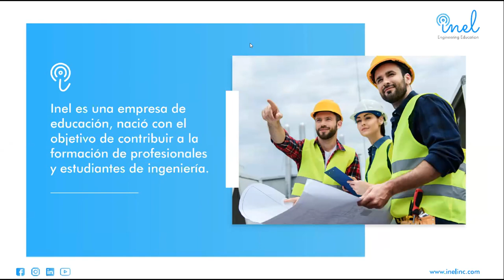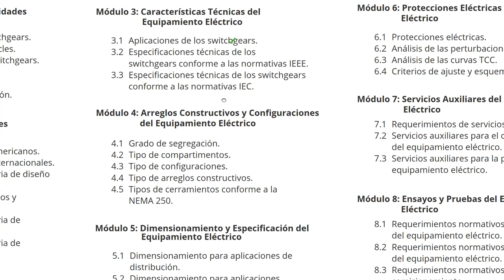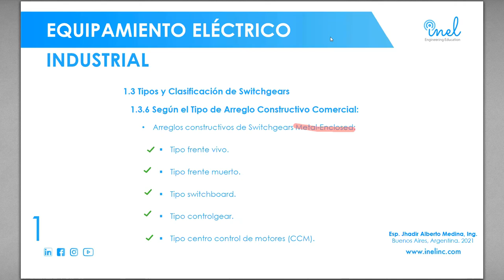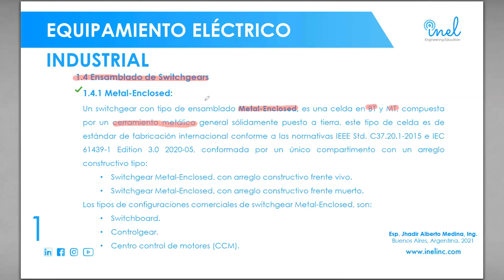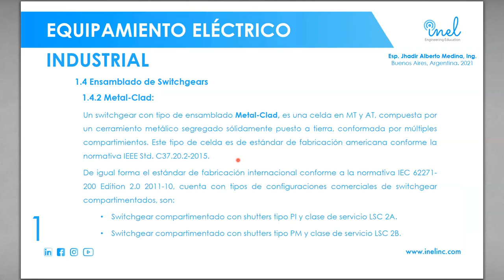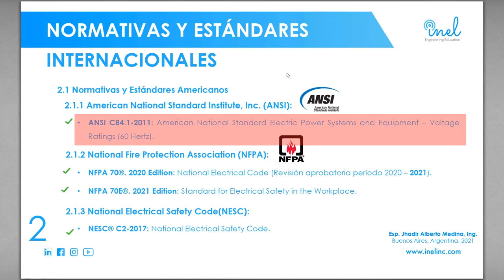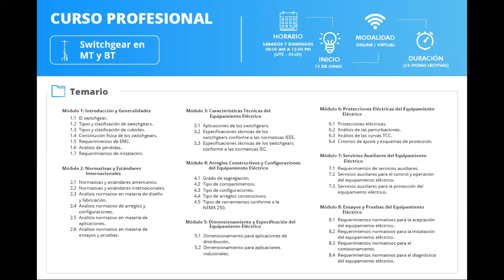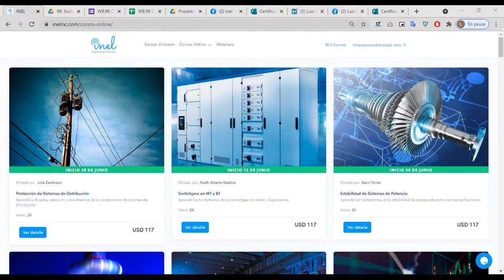Switchgear en MT y BT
Webinar organizado por Inel.
Temas tratados:
▶️ El Generador Electrónico
▶️ Análisis Eléctrico del Generador
▶️ Normativas y Estándares
▶️ Sistema de Puesta a Tierra en Generadores
▶️ Protección Contra Falla a Tierra en GENSET